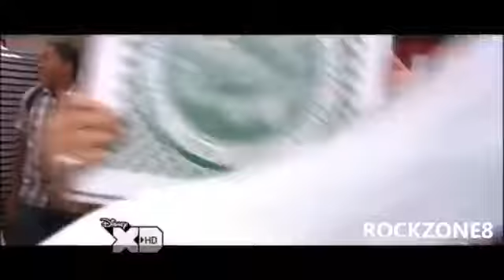iron weasel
no olvider supcribirte